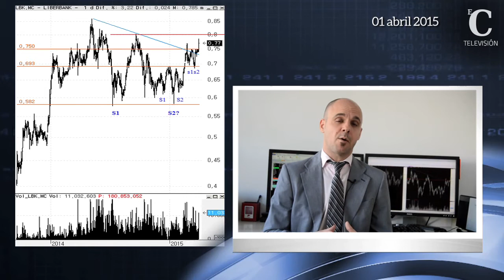Nueva señal de compra en Liberbank